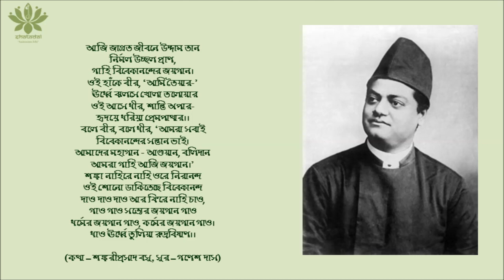| Aji Jagroto Jibone Uddamo Taan | Shankariprasad Basu | SHATADAL | Bhalobasar Ek Naam |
Lyrics: Shankariprasad Basu
Music Composer: Ganesh Das
Music Arrangement and Direction: Debjit Gain, Studio 0 db
Recording & Mixing: Priyam Aich
Chorus Voice - Shishir, Nilotpal, Ankon, Rajshirsho, Rupshirsho